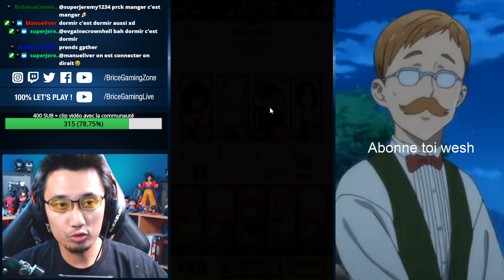Test de Zeldris ! Miskine Tier ou Top Tier ? GRAND CROSS SEVEN DEADLY SINS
Test Zeldris en PVE et PVP